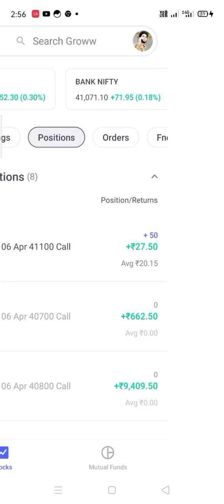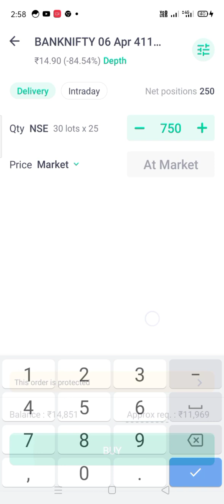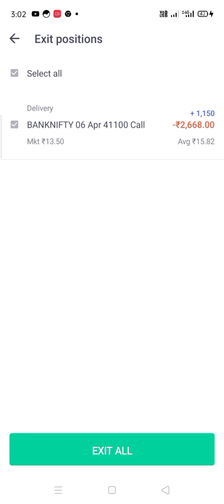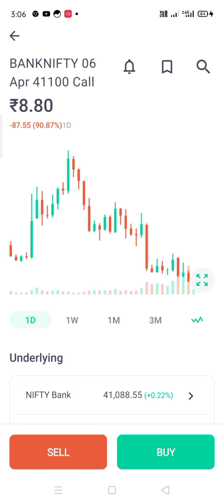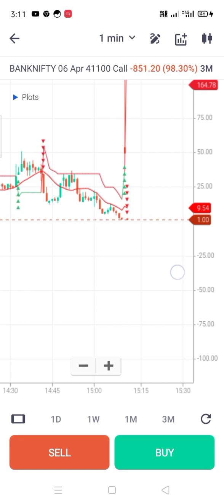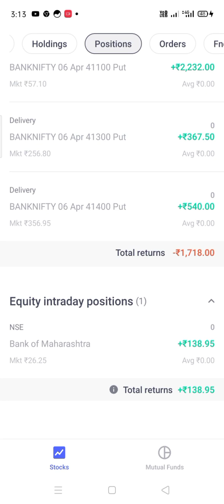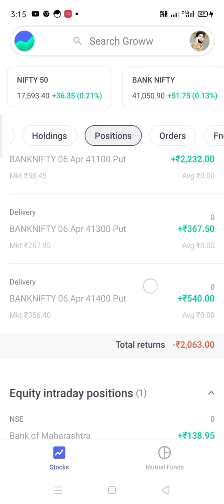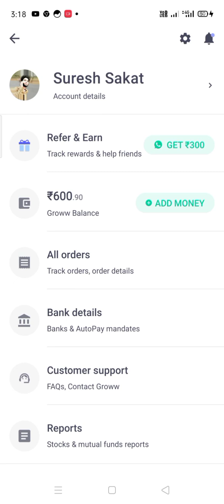15000 profit ko 18000 loss me badal gaya Bank Nifty # Nadre Sakat